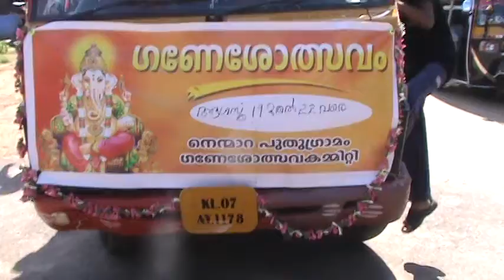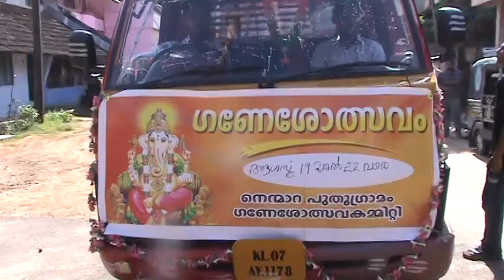GANESHOLSAVAM-2012-(VIDEO-2)M2U00989.MPG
NEMMARA GANESHOLSAVAM- 2012